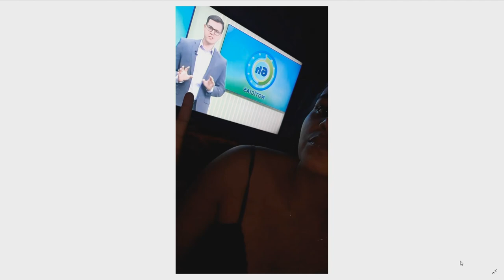6 Horas Notícias – 29 04 2019 03º Bloco